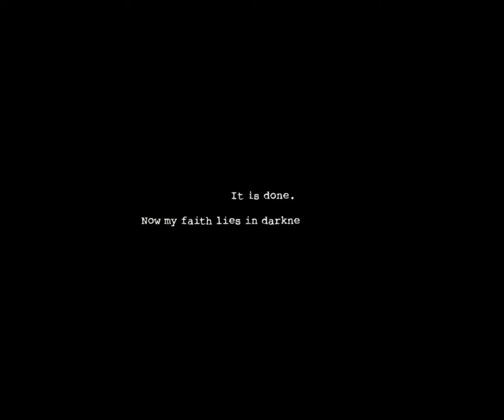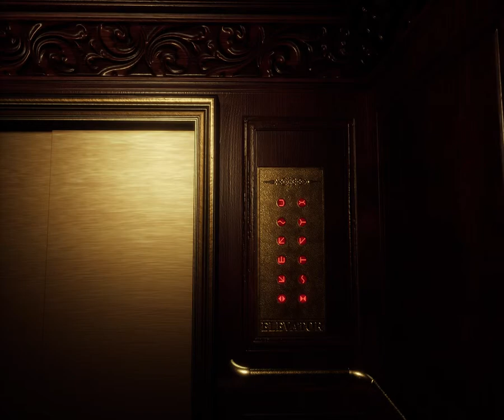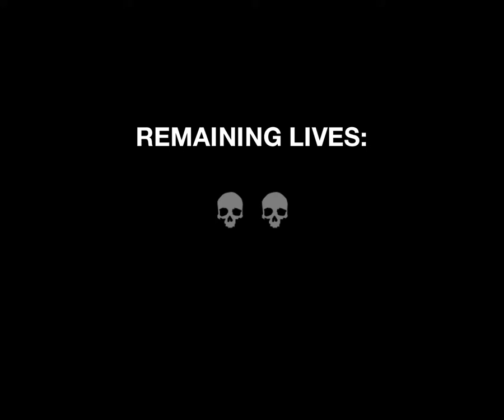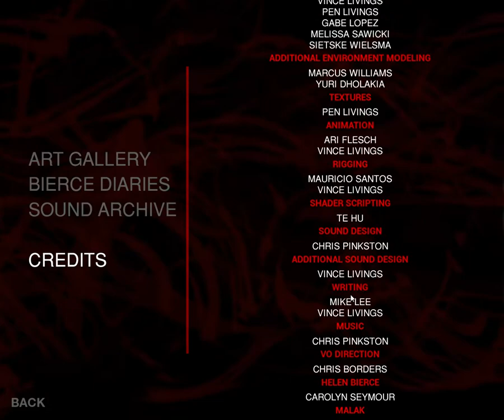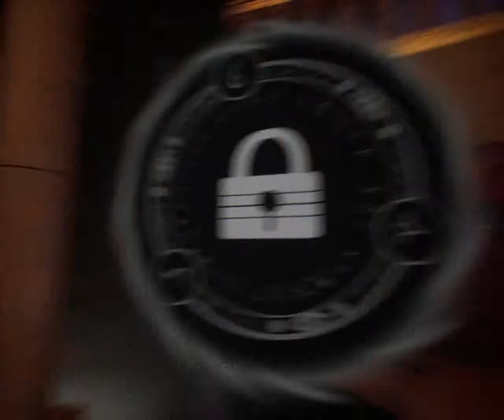VINCE THE COWARDLY BOY | Dark Deception gameplay part 1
i am still scared